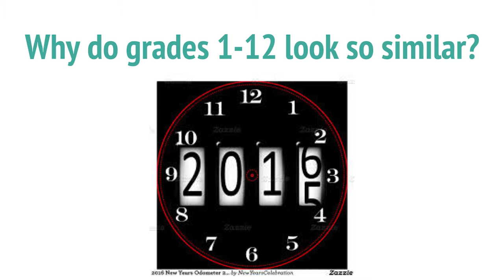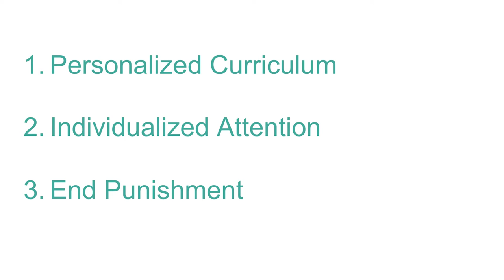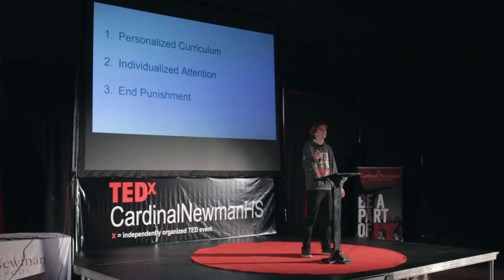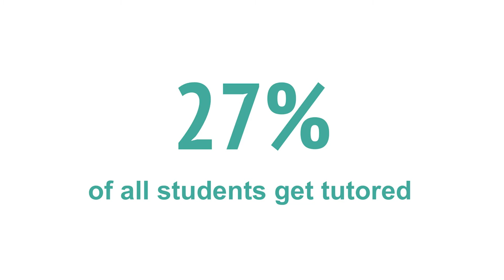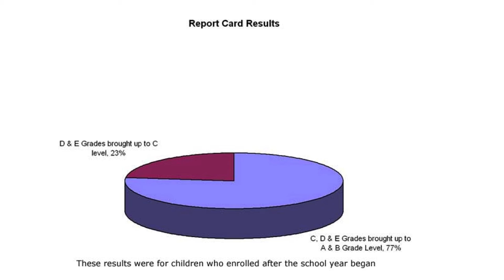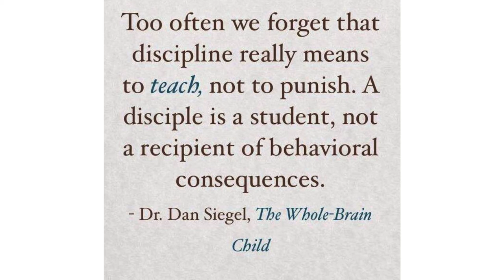Classrooms that Work | Royce Goldschmidt | TEDxCardinalNewmanHS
Royce wonders how we can use brain research to design better learning environments for kids of all ages.

Royce is passionate about education reform as well as soccer, electronic music, sleeping, and  becoming a professional hacky sacker. He is a four year letterman on varsity soccer at Cardinal Newman. For his senior service learning project he is teaching and mentoring kids at a local charter school. Royce comes from a big family, being the middle child of five isn't exactly a minor detail. His unique personality is shown by how comfortable he can be on the stage.